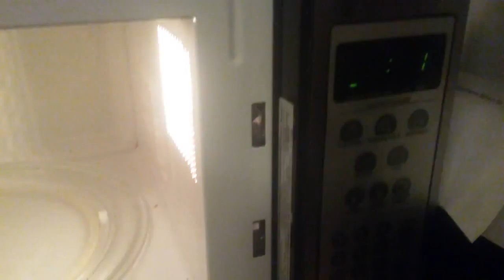More food to cook